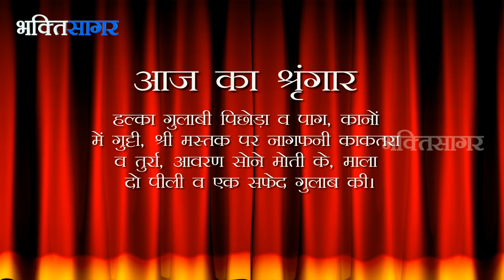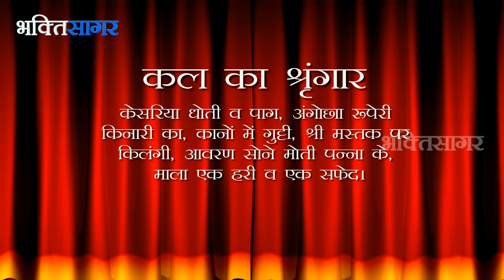Aaj Ka Darshan Jeshtha Shukla Trutiya 16 June 2018